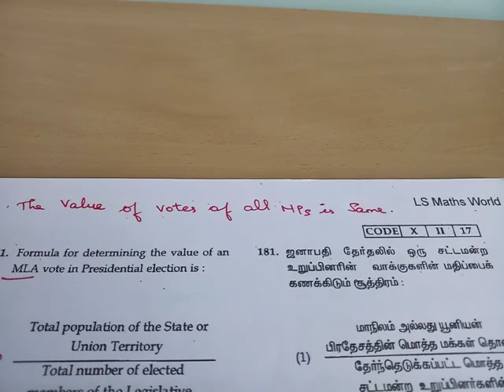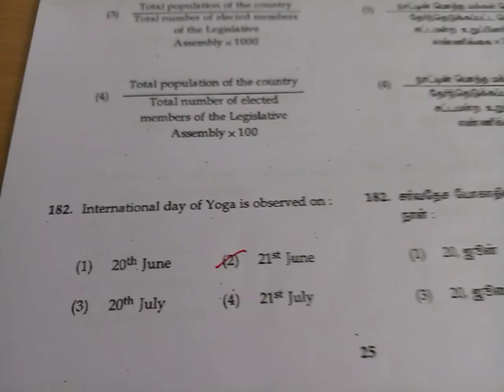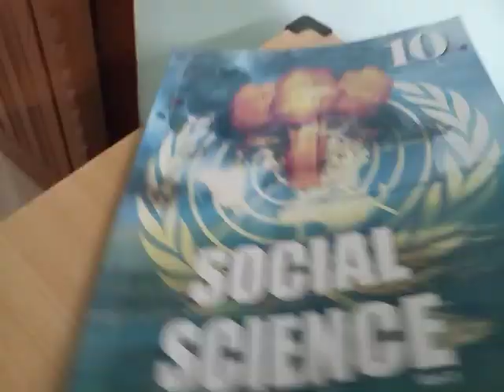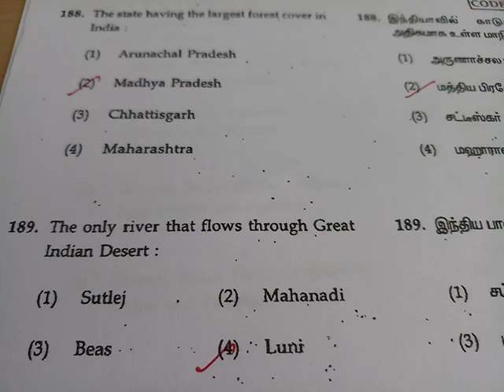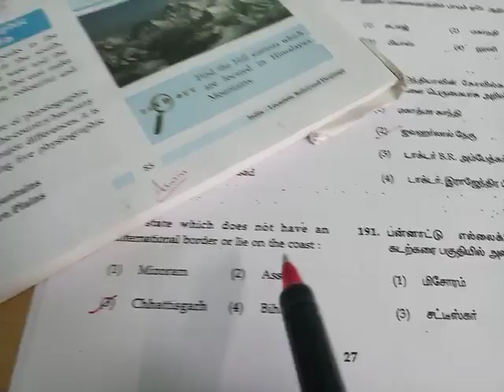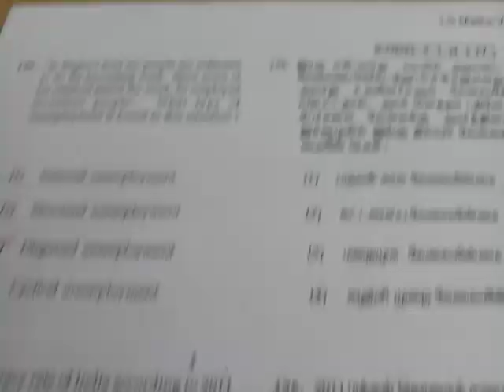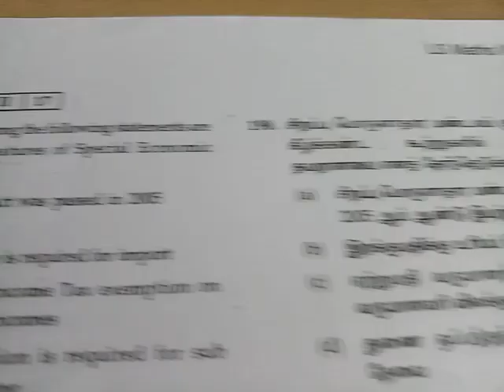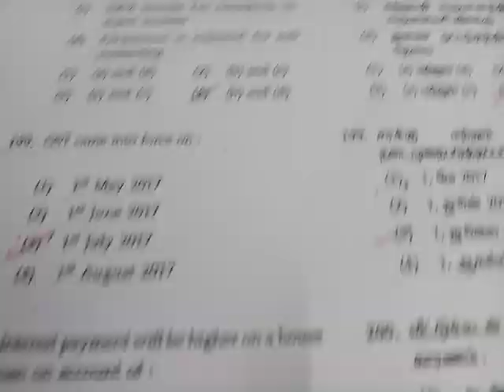NTSE SAT SOCIAL SCIENCE | PART - 2 || தேசிய திறனாய்வு தேர்வு 2017ம் ஆண்டு வினாத்தாள் விடையுடன்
NTSE SAT -  SOCIAL SCIENCE - PART - 1